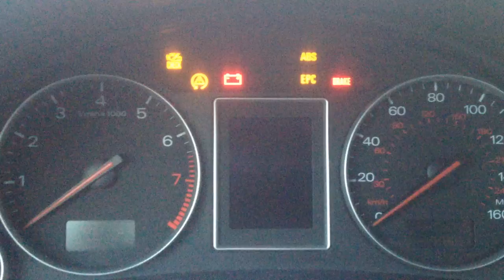Audi A4 B6 1.8T EPC ESP Problem